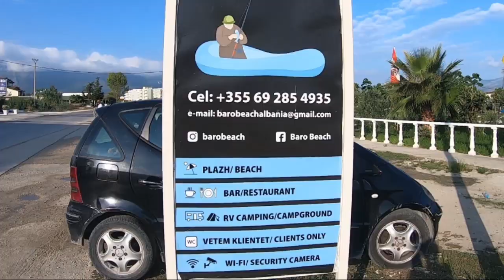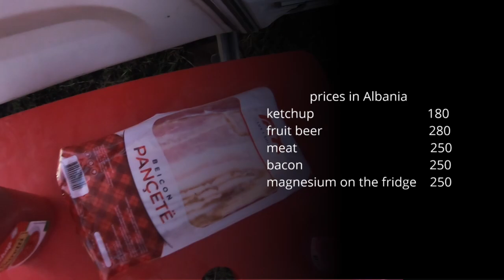Albania Orikum, kemping Baro Beach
Albania, okolice Orikum parking / kemping Baro Beach.
Miejscówka Fajna, ale głośna. Dla niektórych plus dla innych minus oceńcie sami .
Koszt postoju 12 euro doba, jedzenie w barze dobre a za leżaczek na plaży zapłacicie dodatkowo 400 leków
Ceny w filmie (5:04- 10:47) podane w ALL (lek albański)

Albania, near Orikum. Baro Beach car park / campsite.
Cool place but noisy. For some it is a plus, for others it is a minus. Judge for yourself.
The cost of parking is 12 euro
Bar food is good
The price of a deckchair on the beach is 400 ALL
Prices in the film (5:04- 10:47) given in ALL